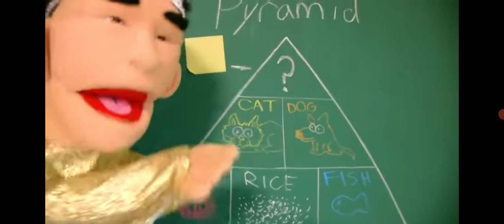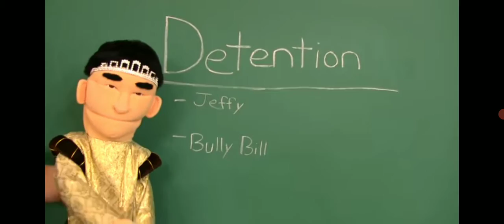SML Rewind: Robot Jeffy